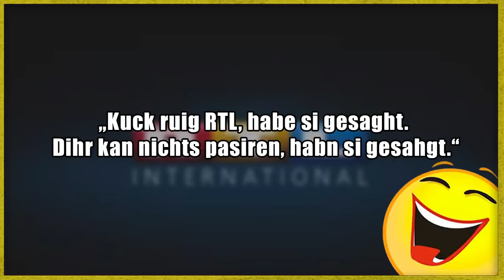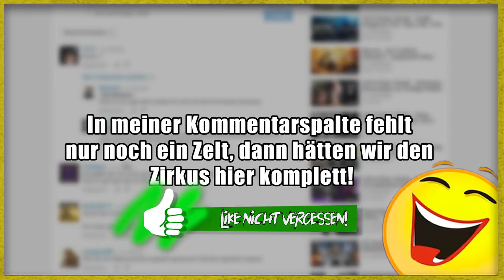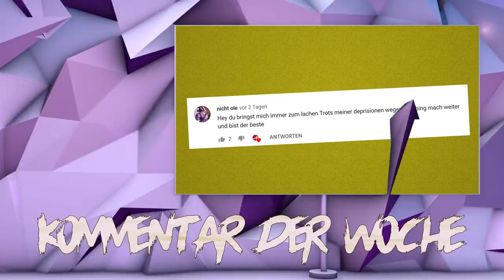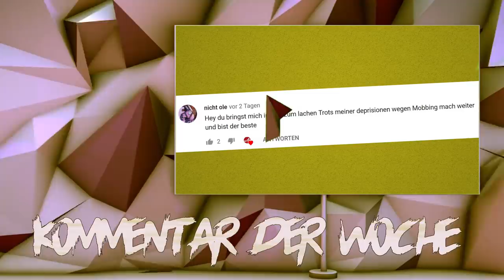Lustige Witze | Folge 202 (mit schwarzem Humor)